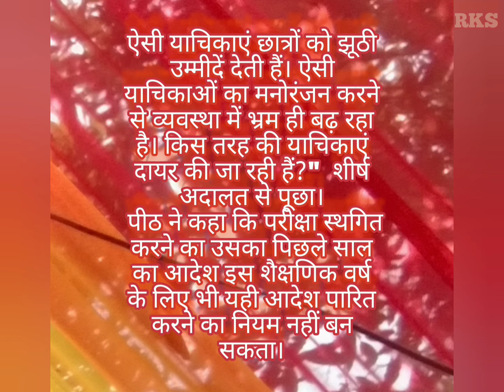Sc rejects plea seeking cancellation of class 10,12 offline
नई दिल्ली [भारत], 23 फरवरी (एएनआई): सुप्रीम कोर्ट ने बुधवार को सभी राज्य बोर्डों, सीबीएसई, आईसीएसई और नेशनल इंस्टीट्यूट ऑफ ओपन स्कूलिंग (एनआईओएस) द्वारा आयोजित की जाने वाली दसवीं और बारहवीं कक्षा के लिए शारीरिक परीक्षा रद्द करने की मांग वाली याचिका खारिज कर दी।  , यह कहना कि इस तरह की याचिकाएं छात्रों को झूठी उम्मीद देती हैं और केवल भ्रम पैदा करती हैं।
 न्यायमूर्ति एएम खानविलकर की अध्यक्षता वाली पीठ ने इस तरह की याचिका दायर करने के लिए याचिकाकर्ता के वकील को फटकार लगाते हुए कहा कि अधिकारी जमीनी हकीकत से ज्यादा वाकिफ हैं और ऐसा फैसला लेने में सक्षम हैं जिसमें अदालत को हस्तक्षेप नहीं करना चाहिए।
 "ऐसी याचिकाएं छात्रों को झूठी उम्मीदें देती हैं। ऐसी याचिकाओं का मनोरंजन करने से व्यवस्था में भ्रम ही बढ़ रहा है। किस तरह की याचिकाएं दायर की जा रही हैं?"  शीर्ष अदालत से पूछा।
 पीठ ने कहा कि परीक्षा स्थगित करने का उसका पिछले साल का आदेश इस शैक्षणिक वर्ष के लिए भी यही आदेश पारित करने का नियम नहीं बन सकता।